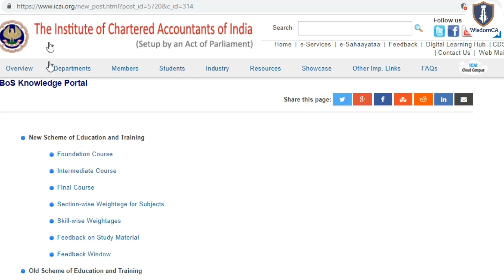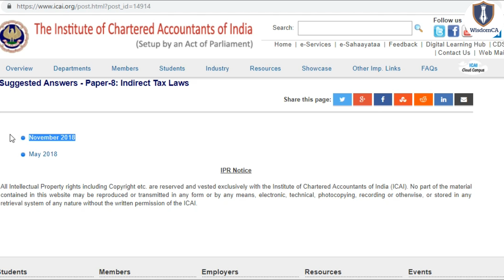CA Final Suggested Answers by ICAI || 18/03/2019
Link to get suggested answers

Facing trouble while joining our Telegram Group?

My technical gazettes
Mic which I use
Laptop which I use
Electronic writing pad